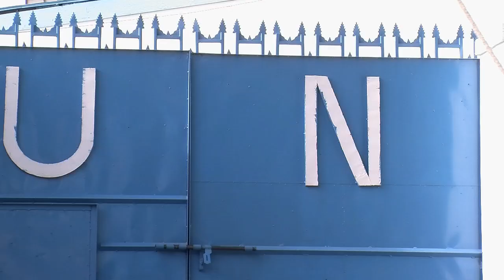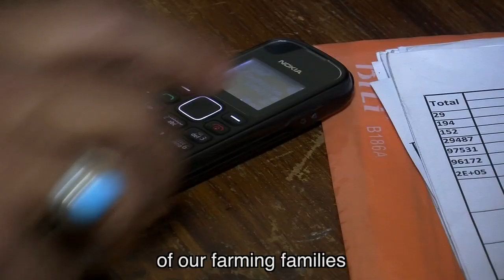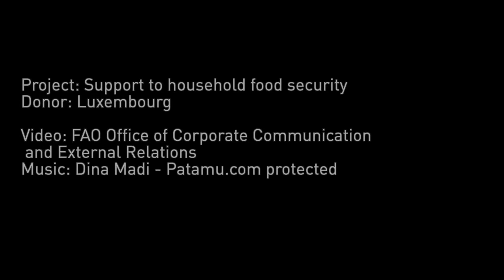Simple solutions to hunger -- an Afghan village transformed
Nangarhar province, Afghanistan, is a fertile agricultural area with abundant land and water. Yet until recently small-scale farmers were making so little money, they were considering selling their land and giving up farming. Families were hungry and couldn't afford school tuition. An FAO project has shown how investment in extension services, seeds, fertilizer and other technologies can turn the situation around and be a simple solution to hunger.